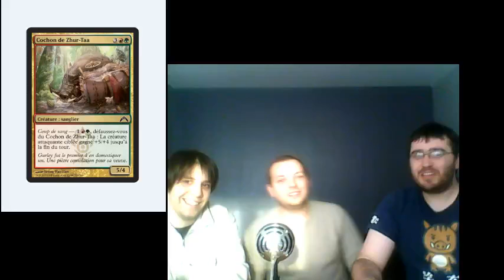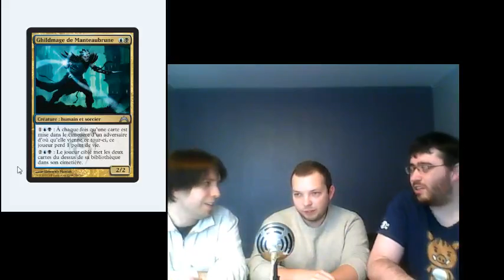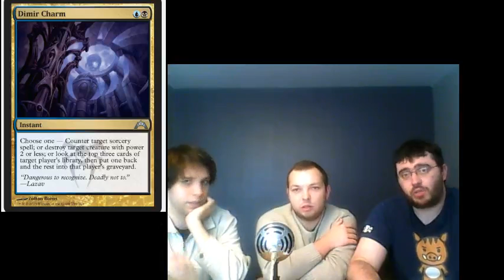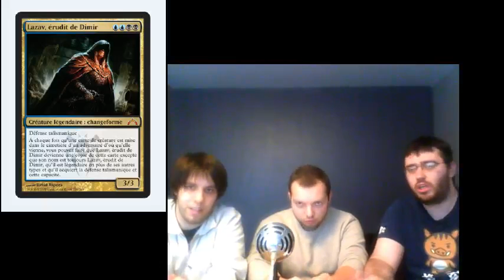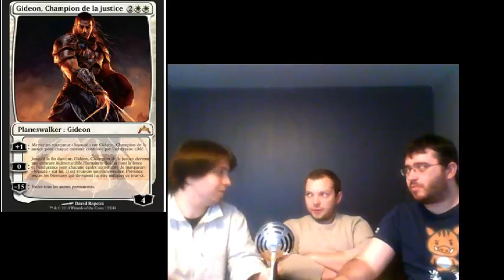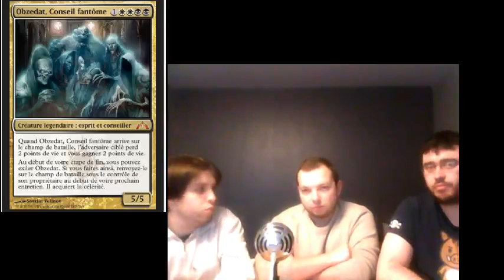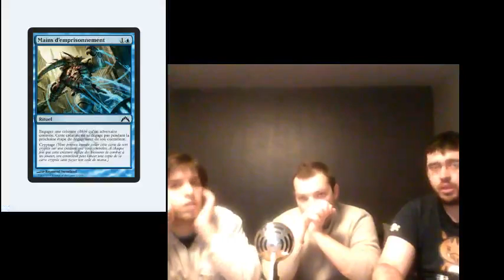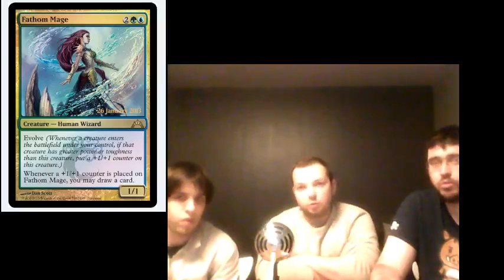Magic Live fr 10 - Gatecrash - Modern